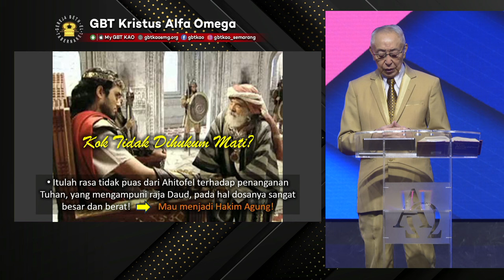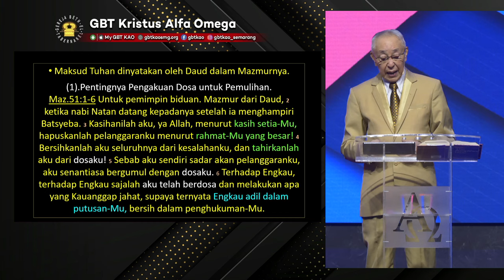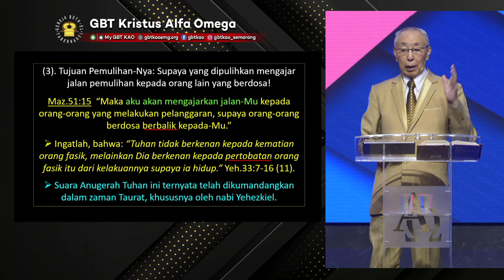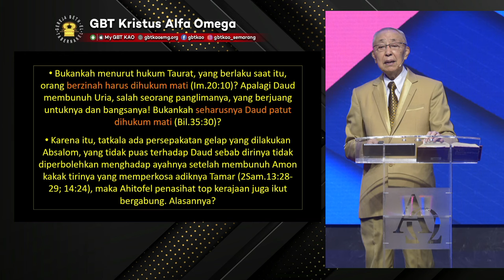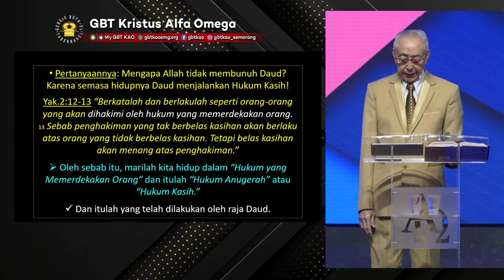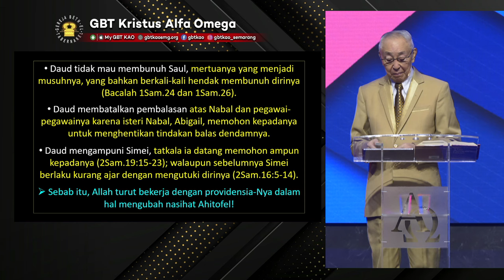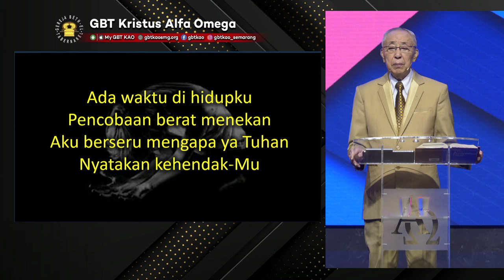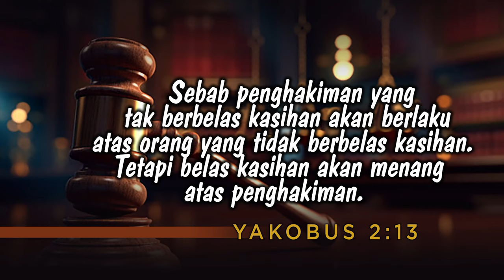Pdt. Ir. Timotius Subekti - "KOK TIDAK DIHUKUM MATI?" - 23.02.2024 - IBADAH PA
Tuhan memberkati..!!

No.Rek.GBT KAO :
BCA Pemuda  Semarang